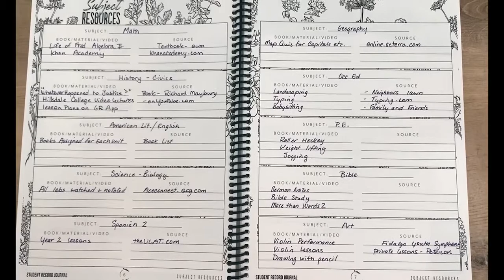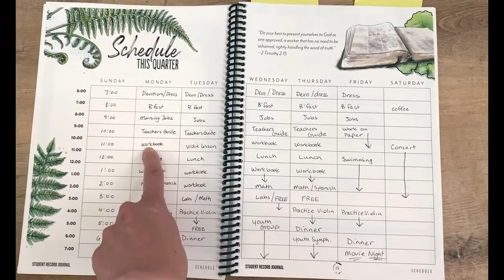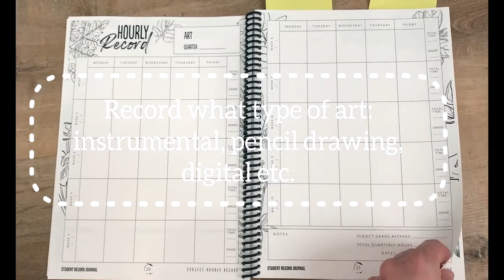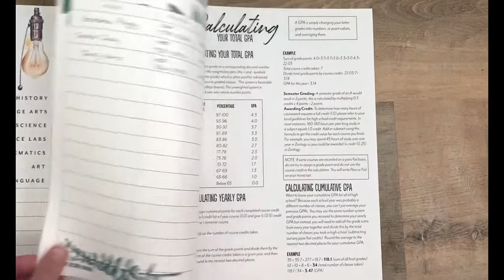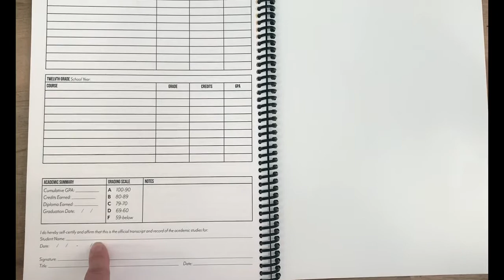How to High School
Curious to know how Gather 'Round works with High School? In this video from our 2021 convention, Rebecca shares some of her thoughts, but we have our High School moderator, Darcy, join us. Darcy will share how the tracker works and how she uses Gather 'Round in her home through High School. Whether you are planning ahead or in the midst of, this session will give you an idea of the bigger picture.